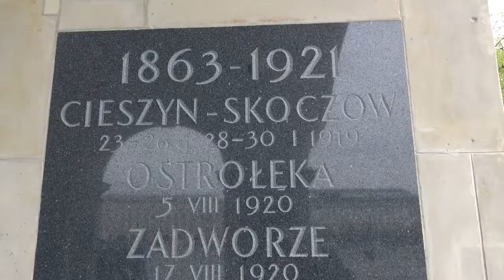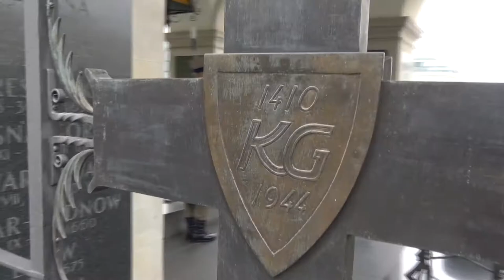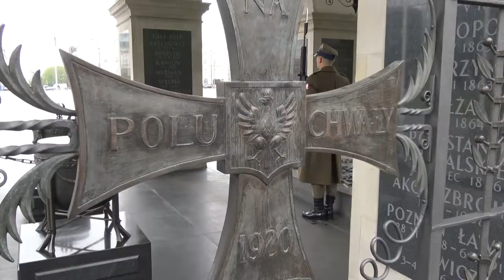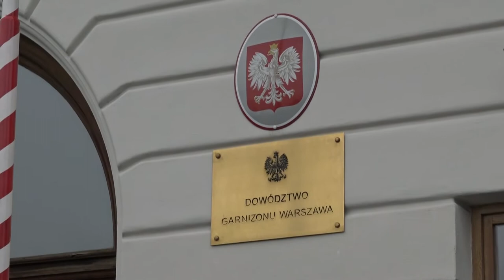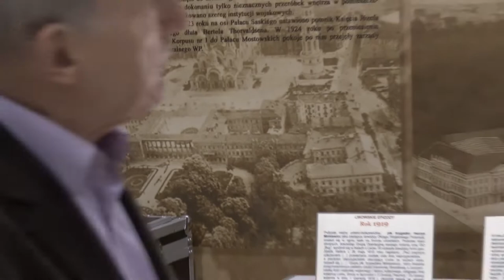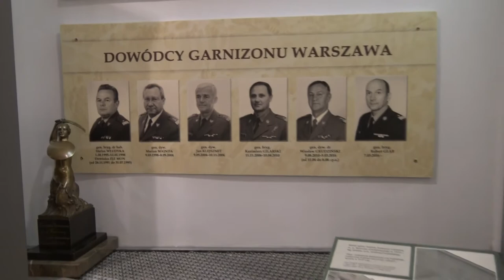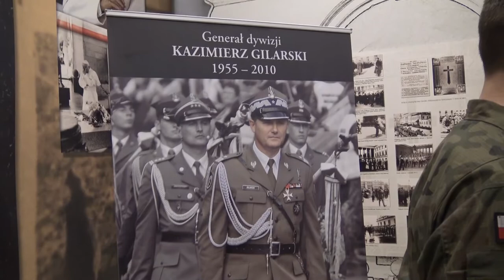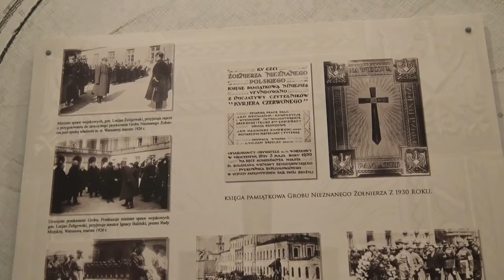Grób Nieznanego Żołnierza Dowództwo Garnizonu Warszawa 27.04.17